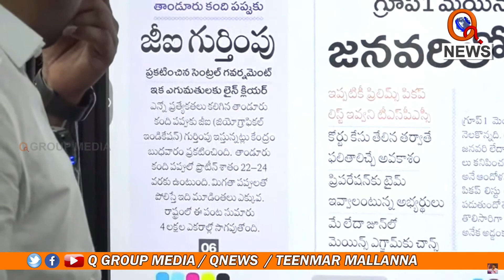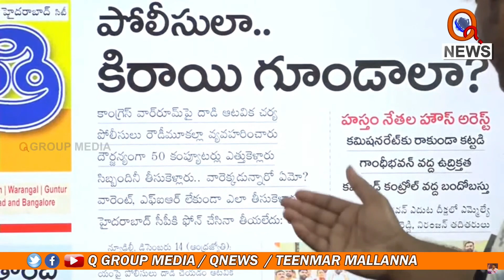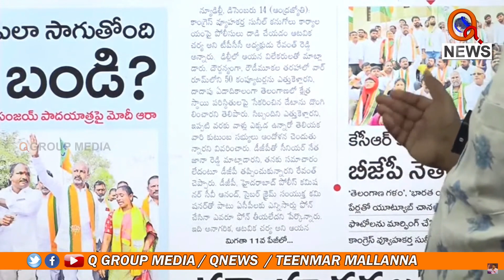పోలీసులా..?కిరాయి గూండాలా..?I Shanarthi Telangana e-paper